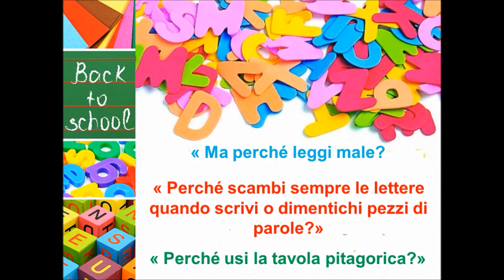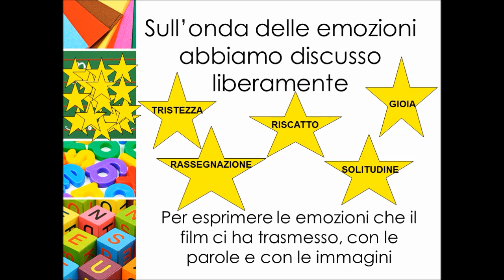Dislessia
Percorso sulla dislessia affrontato nel corso del Progetto di Ampliamento dell'Offerta formativa " Cineforum: Sul set della vita
  dalla pellicola alla cittadinanza attiva", coordinato dalle docenti Antonella marrone e Maria Sabrina Valerio ed indirizzato alle classi quanta e quinta tempo pieno.
Gli allievi hanno scoperto che i successi o gli insuccessi di ogni bambino dipenderanno dalla possibilità di sviluppare le proprie potenzialità.
Importante è dunque  aiutare il bambino dislessico sia a prevenire problemi scolastici, emotivi e comportamentali, sia ad accrescere il personale talento grazie ad un percorso scolastico ed extrascolastico adeguato alle sue necessità.
I bambini con disturbo dell’apprendimento  hanno le stesse speranze e bisogni di tutti, vogliono sentire che sono importanti.